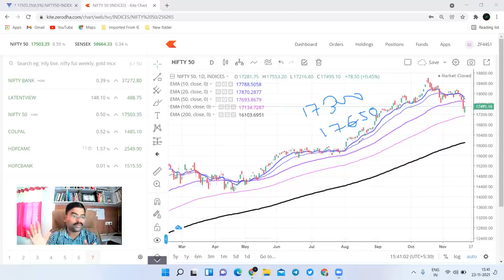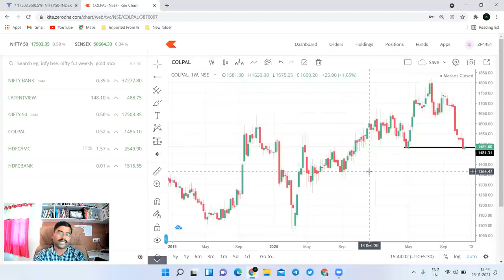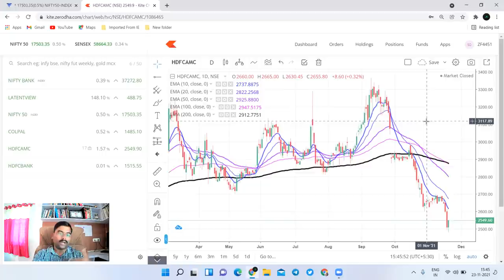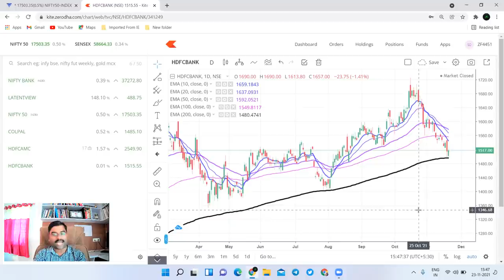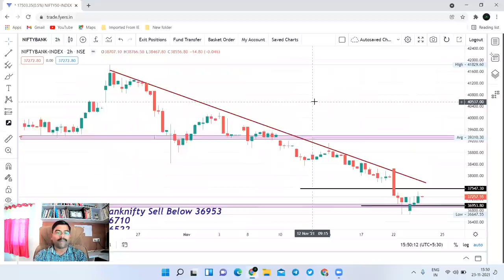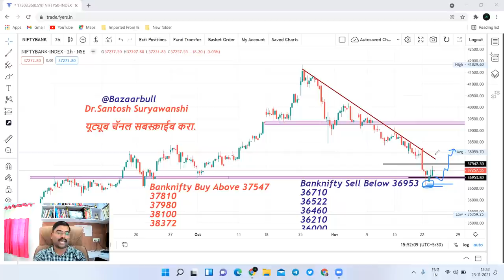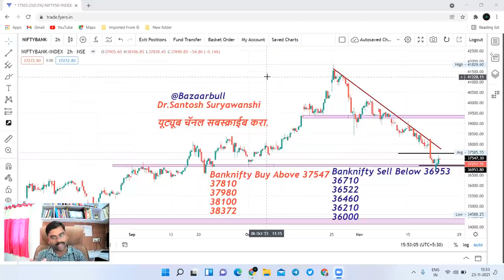24 Nov Nifty & Bank nifty prediction बुधवारी मार्केटमध्ये खूप मोठी मुमेंट अपेक्षित आहे